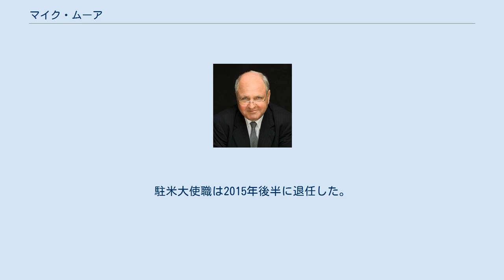マイク・ムーア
マイク・ムーア（Michael Kenneth "Mike" Moore、ONZ、1949年1月28日 - 2020年2月2日）は、ニュージーランドの政治家。
第34代首相。
元世界貿易機関事務局長（1999年 - 2002年）。
 ワカタネ生まれ、カワカワ育ち。
17歳でオークランドの貿易組合員となる。
ニュージーランド労働党に入党し、1972年の国政選挙に初当選し最年少記録（当時23歳）を樹立する。
1978年にクライストチャーチへ移り、クライストチャーチの選挙区内を移動するも1999年まで議席を保持する。
貿易分野に精通し、貿易交渉に手腕を発揮した。
1990年9月に労働党党首に就任し、同時にジェフリ・パルマーの後任として第34代首相に就任するも、1990年10月の総選挙で敗北し、在任期間はわずか2か月であった。
労働党党首は、1993年まで務める。
1999年に世界貿易機関事務局長に就任し、国会議員を引退する。
2002年まで世界貿易機関事務局長を務めた。
 2003年に中国人民大学より名誉博士号が授与された。
 2010年8月、駐米大使に就任する。
 2014年に滞在先のワシントンD.C.で心臓弁膜症の手術を受け、2015年に軽度の脳梗塞を発症する。
駐米大使職は2015年後半に退任した。
 2020年2月2日、オークランドの自宅にて71歳で死去。